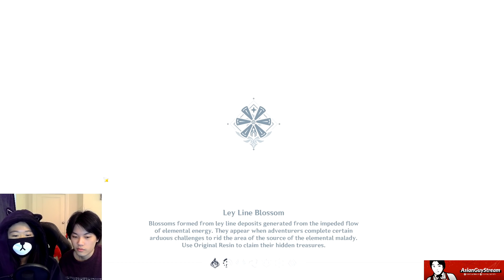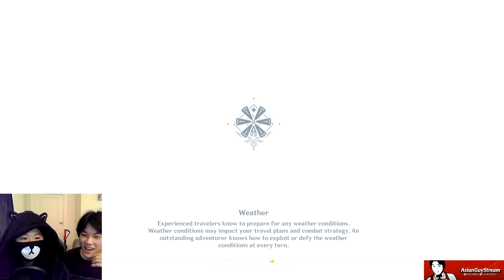She challenged my Zhongli with her Keqing... - Genshin Tuesday #10 | Genshin Impact